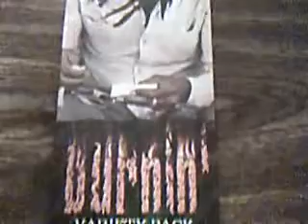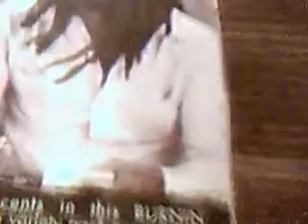Bob Marley- incense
Bob Marley incense-scents jasmine,spice,floral,vanilla. song i know a place